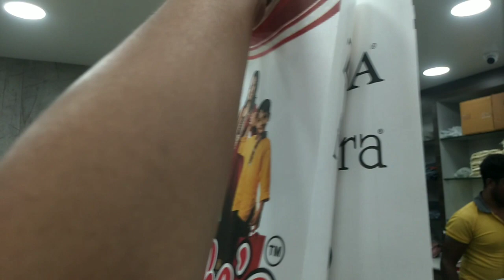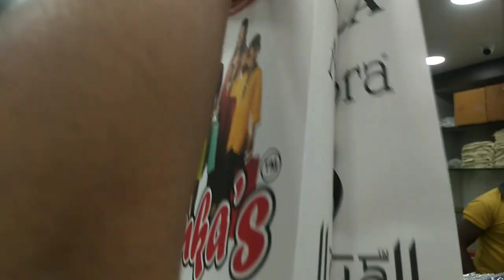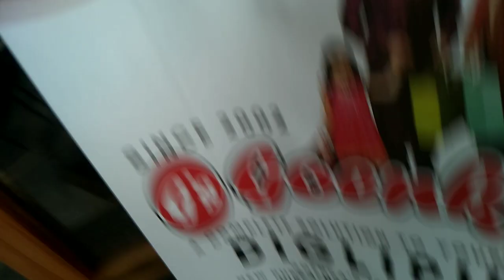Mother's Day Vlog || My Mother's day celebration || surprise girt to mom II Diglipur vlog🧿❤️✨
Hey guys!

Hope you all are doing great and happy. Here is my new video of Mother's day vlog.. hope you will enjoy this . this effort was for my mom and I thought to share it with you guys and yaa this video is all about how it worked out ..